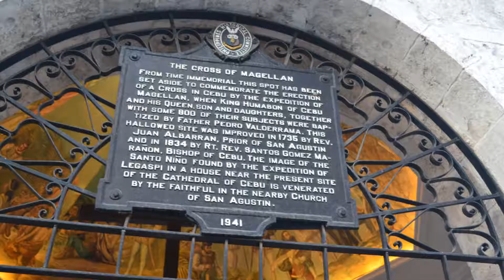Magellan's Cross - Cebu, Philippines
Magellan's Cross is one of the most iconic attraction of Cebu, Philippines because of its historic symbolism.
It was planted by the Portuguese explorer Ferdinand Magellan in April 21 1521. A tindalo wood encases the original
cross to keep it secured and preserved.